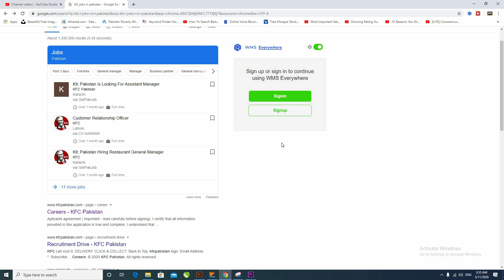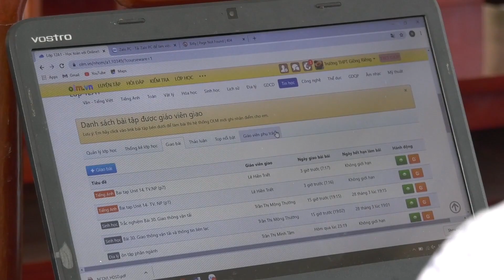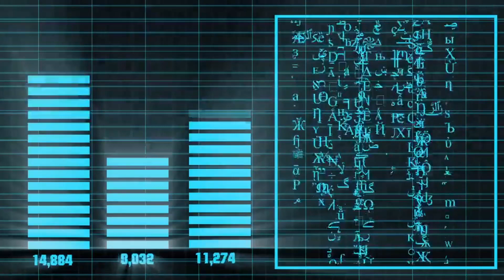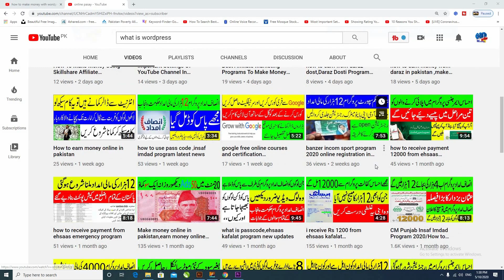How to apply for KFC job in pakistan,job in pakistan 2020,How to get kfc jobs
Get KFC Job with Best Salary Package and Job timing with many Advantages and Commission